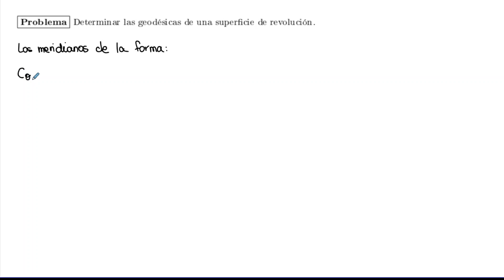Geodésicas de superficies de revolución | Geometría Diferencial de Curvas y Superficies | UNED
En este ejercicio estudiamos cuáles son las cartas de una superficie de revolución y cómo caracterizar a las curvas geodésicas de las superficies de revolución.